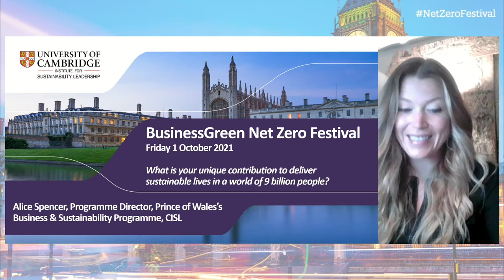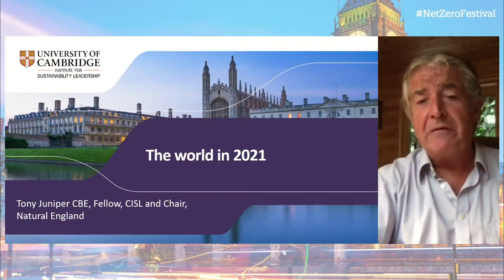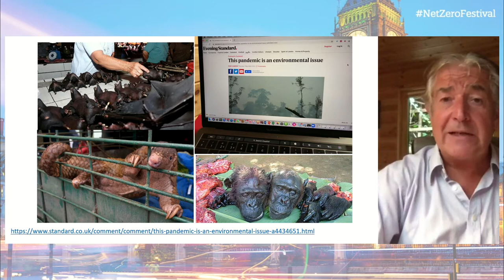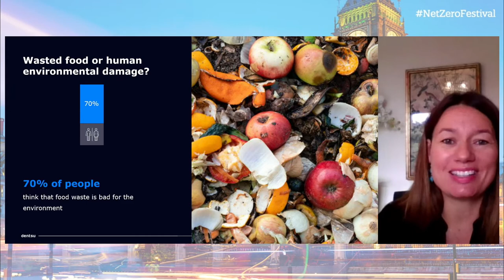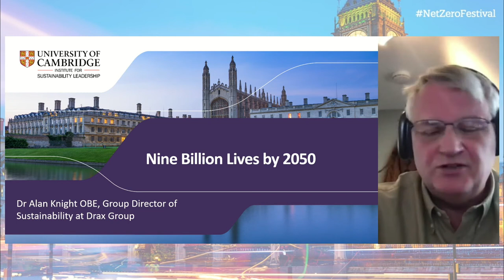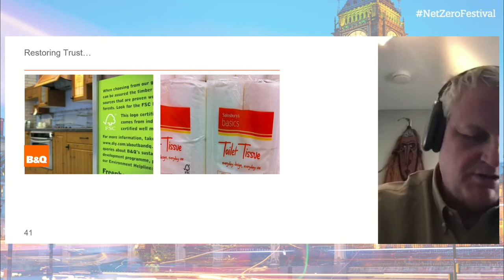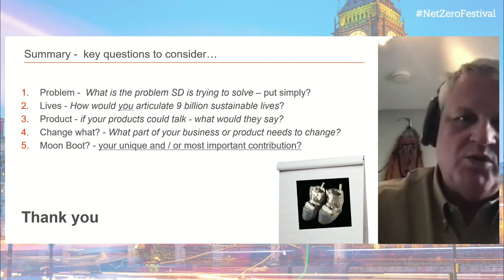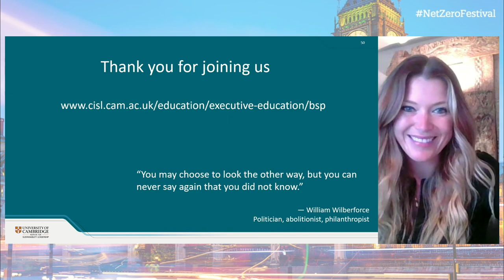What is your unique contribution to deliver sustainable lives for a world of 9 billion people?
A new type of leadership is emerging. It is one that requires a different approach to navigating the critical and complex leadership challenges of our time that often do not have readily available or elegant solutions. Such wicked problems are not only complex but multi-faceted, dynamic, unbounded, contested and cannot be solved without employing a systems thinking mind set.

Join experts from CISL’s global flagship HRH Prince of Wales’s Business and Sustainability Programme Global Steering Committee, to explore how they engage senior leaders in letting go of the search for easy answers to tackle the most fundamental and messy challenges that we face.